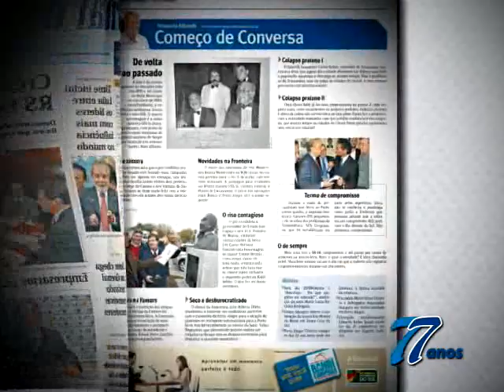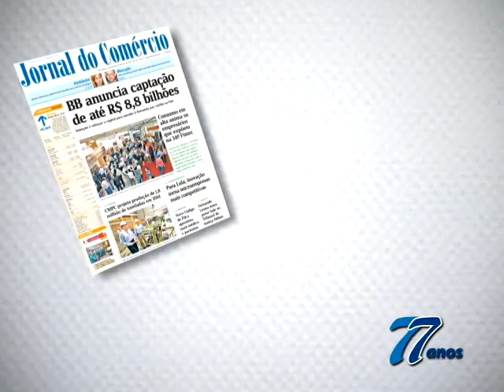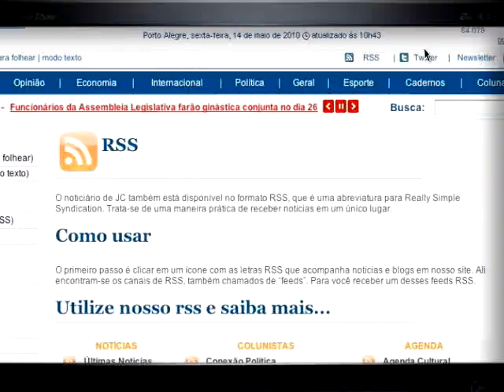Institucional Jornal do Comércio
Vídeo institucional do Jornal do Comércio